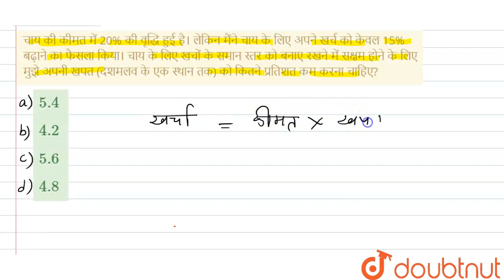चाय की कीमत में 20% की वृद्धि हुई है। लेकिन मैंने चाय के लिए अपने खर्च को केवल 15% बढ़ाने का फैस...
चाय की कीमत में 20% की वृद्धि हुई है। लेकिन मैंने चाय के लिए अपने खर्च को केवल 15% बढ़ाने का फैसला किया। चाय के लिए खचों के समान स्तर को बनाए रखने में सक्षम होने के लिए मुझे अपनी खपत (दशमलव के एक स्थान तक) को कितने प्रतिशत कम करना चाहिए?
Class: 14
Subject: MATHS
Chapter: प्रतिशतता
Board:GOVT

👉 Have Any Query? Ask Us.